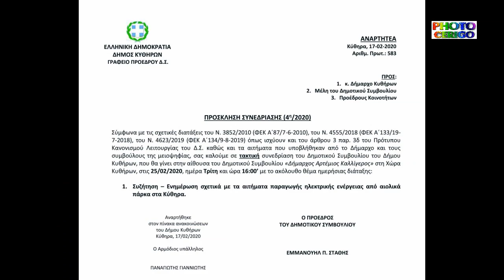4η ΣΥΝΕΔΡΙΑΣΗ ΤΟΥ ΔΗΜΟΤΙΚΟΥ ΣΥΜΒΟΥΛΙΟΥ ΚΥΘΗΡΩΝ ΕΝΗΜΕΡΩΣΗ ΓΙΑ ΤΙΣ ΑΝΕΜΟΓΕΝΝΗΤΡΙΕΣ 25-2-2020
4η ΤΑΚΤΙΚΗ ΣΥΝΕΔΡΙΑΣΗ ΔΗΜΟΥ ΚΥΘΗΡΩΝ ΕΝΗΜΕΡΩΣΗ ΓΙΑ ΤΙΣ ΑΝΕΜΟΓΕΝΝΗΤΡΙΕΣ ΣΤΑ ΚΥΘΗΡΑ.
Συνεδρίασε το Δημοτικό Συμβούλιο την Τρίτη 25 Φεβρουαρίου 2020 στις 16.00 στην αίθουσα του Κυθηραικού Συνδέσμου στη Χώρα Κυθήρων υπό την προεδρία του Στάθη Εμμανουήλ, με μοναδικό θέμα ημερήσιας διάταξης: την ενημέρωση για τις ανεμογεννήτριες στα Κύθηρα.
Παρόντες ο Δήμαρχος Ευστράτιος Χαρχαλάκης, οι αντιδήμαρχοι  Κομηνός Γιώργος, Παναγιώτης Ζαντιώτης και Σούγιαννης Χαράλαμπος.
Οι Δημοτικοί Σύμβουλοι, Κατσανεβάκης Ιωάννης, Ειρήνη Βενέρη-Τραβασάρου, Καλλίγερος Δημήτριος, Καψάλης Κωνσταντίνος, από την πλειοψηφία και οι Παναγόπουλος Δημήτριος, Μεγαλοκονόμος Στυλιανός, Μαγουλάς Νικόλαος, Γεωργιλάς Παρασκευάς, Κοντολέων Δημήτριος, Τριφύλλης Εμμανουήλ και Διδυμιώτης Γεώργιος, από τις παρατάξεις της αντιπολίτευσης.
TSIRIGOTV-PHOTO CERIGO ΒΑΛΕΡΙΟΣ ΚΑΛΟΚΑΙΡΙΝΟΣ ΦΩΤΟΓΡΑΦΗΣΕΙΣ ΒΙΝΤΕΟΣΚΟΠΗΣΕΙΣ ΕΚΔΗΛΩΣΕΩΝ ΤΗΛΕΦΩΝΑ 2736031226 & 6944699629